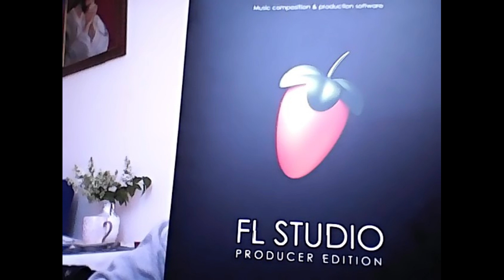Pablito Wonsito - Instrumental 523 (prod. Pablito Wonsito)